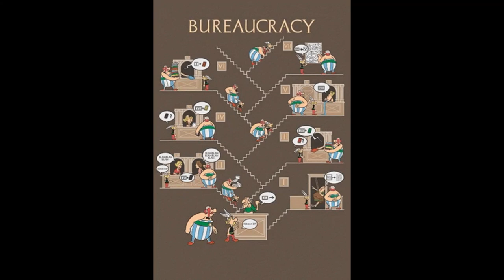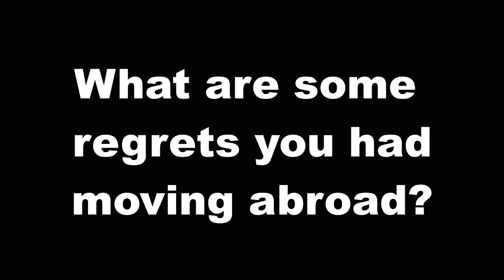8 common REGRETS of living abroad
Thinking about moving abroad? 🌍 Before you pack your bags, watch this video to learn about some common regrets people have after making the big move. There are a lot of realities of  living abroad.From missing family and friends to dealing with language barriers, we cover the essential challenges you might face and how to prepare for them.

Moving to a new country can be an exciting and rewarding experience, but it’s important to be aware of the potential challenges. This video provides insights and tips to help you navigate the transition and make the most of your new life abroad.